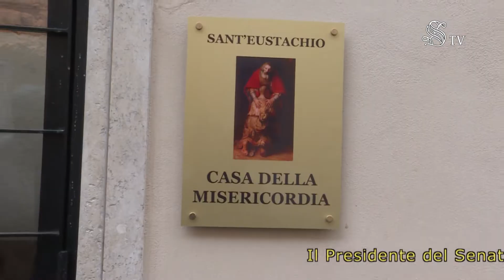Il Presidente del Senato alla Casa della Misericordia e al Ristorante degli amici dei poveri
Il 26 marzo 2019, il Presidente del Senato, Maria Elisabetta Alberti Casellati, ha visitato la Casa della Misericordia e il Ristorante degli amici dei poveri di Sant'Eustachio, con Don Pietro Sigurani, rettore della Basilica di Sant'Eustachio in Roma.